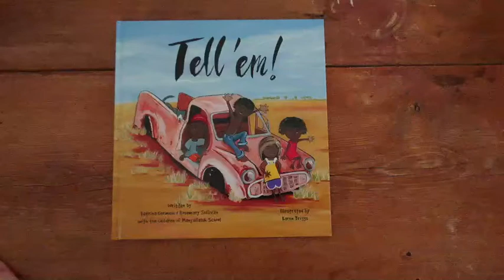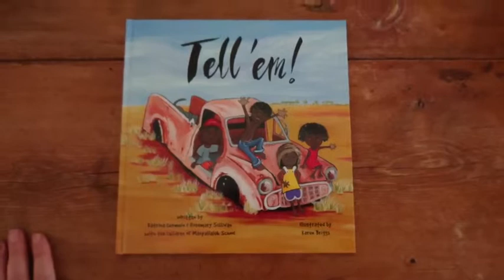Tell 'em! - New picture book.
A look inside the picture book, Tell 'em! (May 2020 release).
Written by Katrina Germein & Rosemary Sullivan with the children of Manyallaluk School. Illustrated by Karen Briggs. Published by HarperCollins Australia.

Tell ’em how us kids like to play.
We got bikes and give each other rides.
Tell ’em about the dancing and singing,
And all the stories the old people know.

Written with children from Manyallaluk School, this book tells of life in a remote Aboriginal community and celebrates the voice of contemporary bush kids.

All author royalties go to Manyallaluk School.